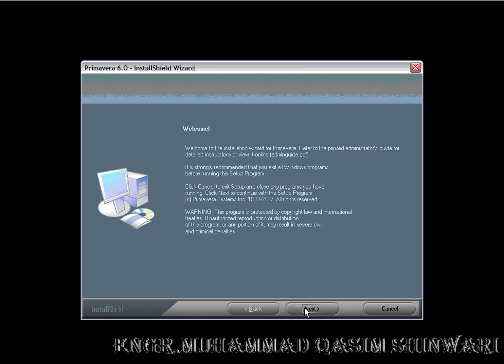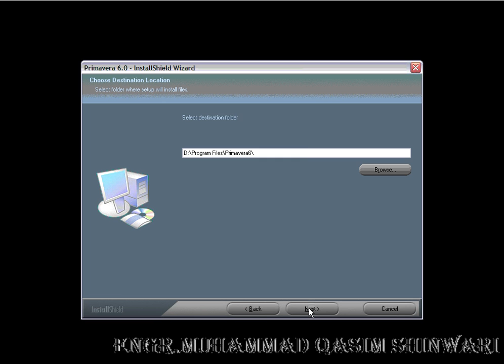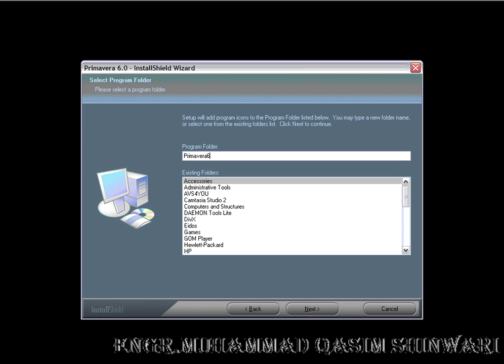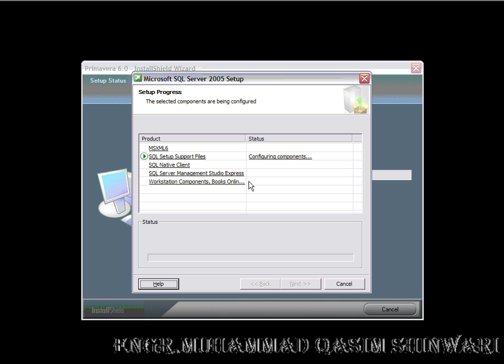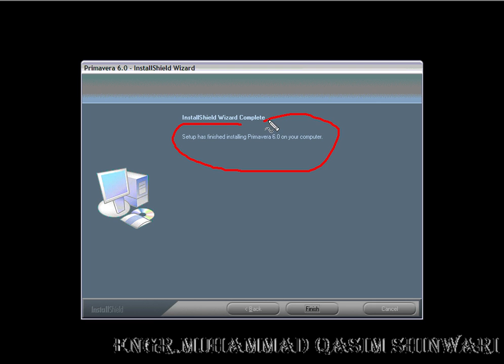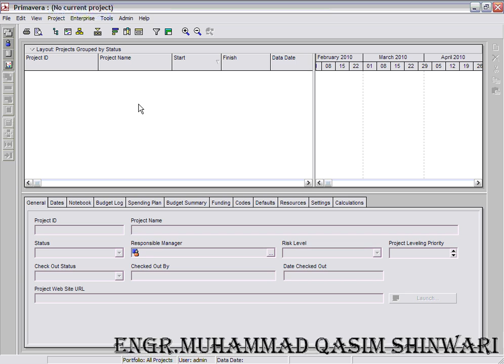P6-Installation-aboutcivil.com.wmv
How to Install P6